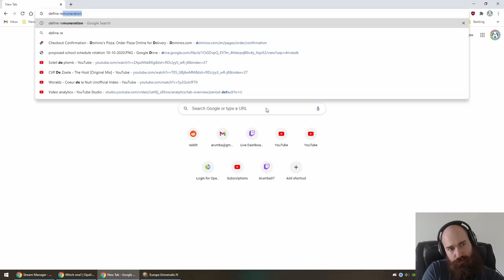Getting better trade goods! [Anbennar]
In Episode Forty-One: Arumba Upgrades his trade goods!

Arumba journeys into the Dungeon's and Dragon's Themed Anbennar Complete Overhaul Mod! Let's see how well it goes. Spoiler he likes the mod alot!

The following DLC is used in this video: (Emperor, Golden Century, Dharma, Rule Britannia, Cradle of Civilization, Third Rome, Mandate of Heaven, Rights of Man, Mare Nostrum, The Cossacks, Common Sense, El Dorado, Art of War, Res Publica, Wealth of Nations, Conquest of Pardise)

Europa Universalis IV is developed by Paradox Development Studio, and published by Paradox Interactive.